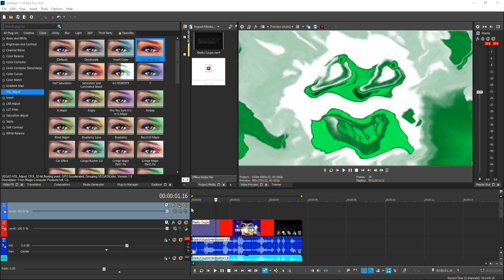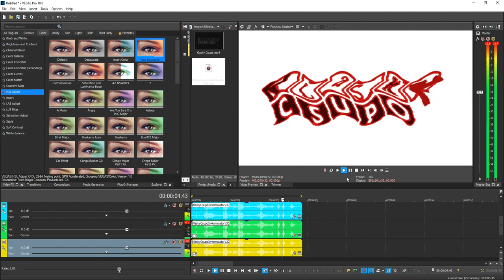How To Make 2021ormulator V1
The Audio Is 4ormulator V30 + G Major 42